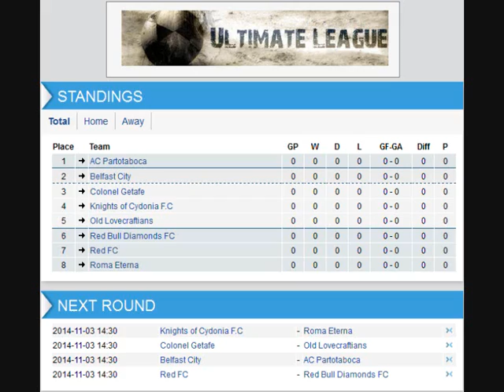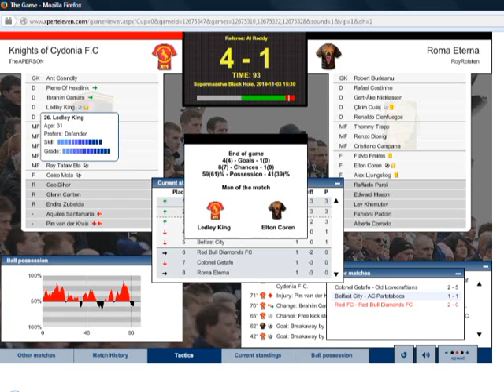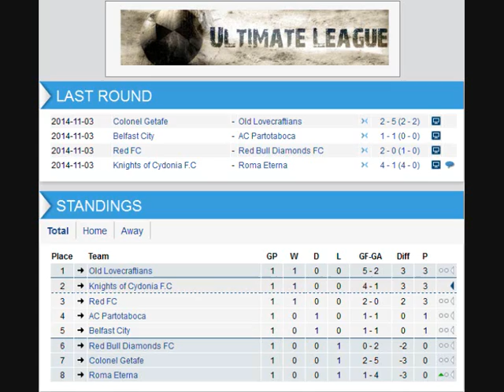Xpert Eleven Road to Glory: Knights of Cydonia F.C - Season 34 Part 2: Eternal competitors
(Also available on iPhone in the not too distant future)

Welcome to the Xpert Eleven Road to Glory Series where I attempt to take a team from the depths of Division 7 in the online football management game Xpert Eleven all the way to the top flight of the Ultimate League. It is an intimidating challenge and may take a very long time to come to fruition, it may not even work out, but whatever happens, this series will follow the fate of the team.

In this episode, we take on Roma Eterna for the first time in four seasons. Both teams have changed in that time, have things changed in favour of the Knights or will Roma still prove a problem?

Knights of Cydonia F.C squad:

1 GK Geo Dihor
2 DF Pim van der Kruis
3 DF Pedro Miramontes
4 DF Ibrahim Qamara
5 DF Devin Reilly
6 MF Pierre Of Hesslink
7 MF Ray Tataw Eta
8 MF Alvito Roma
9 FW Endira Zubeldia
10 FW Celso Mota
11 MF Raymond Hargreaves
13 MF Sergei Kvyatkovsky
14 MF Sebastiao Queimado
16 DF Aquiles Santamaria
18 MF Glenn Carlton
25 GK Ant Connolly
26 DF Ledley King

Roma Eterna squad:

2 FW Fahroni Padoin
3 FW Flavio Freires
4 FW Georgio Alessandri
5 GK Lev Khumatov
6 DF Rafael Costinho
8 MF Thommy Trapp
12 MF Amadeo Codognola
13 MF Renzo Dionigi
14 DF Leonardo Mussolini
15 DF Raffaele Paroli
16 DF Gert-Ake Nicklasson
17 MF Cristiano Campagna
18 GK Robert Budeanu
19 MF Alberto Corrado
20 FW Elton Coren
21 DF Nari Miglorini
22 FW Cosmio Manragon
23 FW Alex Ljungskog
24 DF Renaldo Cienfuegos
28 DF Clirim Culaj
29 MF Edward Mason